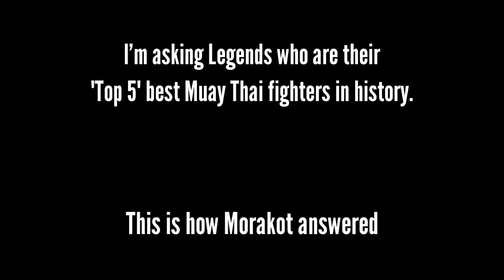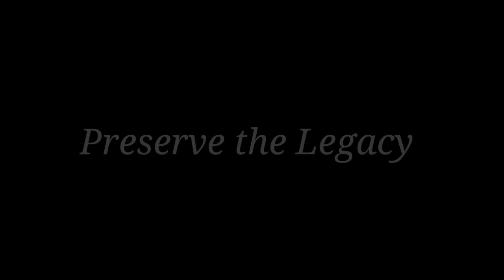Morakot Sor. Tammarangsi Picks His Top 5 Greatest of All Time Fighters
learn with me as I learn from the legends and great fighters of Thailand: